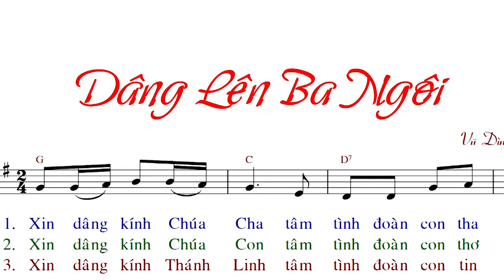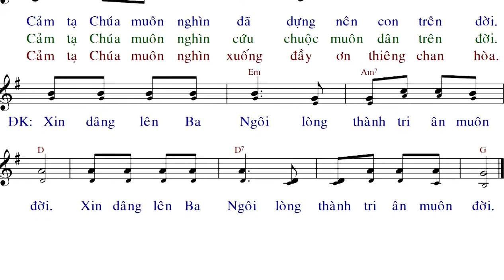Dâng lên Ba Ngôi (tập hát) - Vũ Đình Ân - Anna Sao Mai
file PDF với Font 14 px.